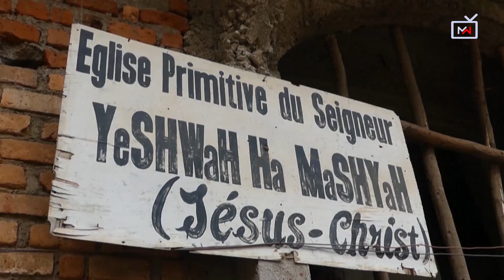Kasisi mwenye wake wengi: Ana wake wanne ataka kuongeza wengine watatu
Kasisi wa kanisa la Primitive Church of God ana wake wanne, anaamini kuwa nia ya Mungu ni kuwa mwanamume awe  na wake kadhaa kama ilivyokuwa katika enzi za biblia na Daudi, Sulemani na Ibrahimu. Kasisi Zagabe anasema hii itasaidia kumaliza usherati na uzinzi. Je, unakubaliana naye?